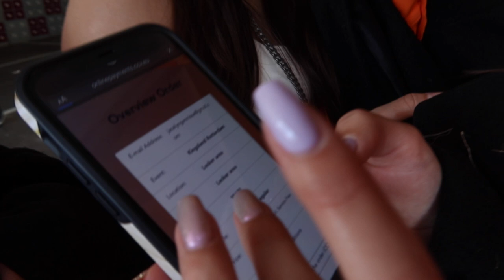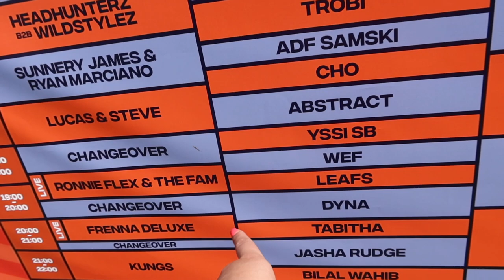NAAR KINGSLAND ROTTERDAM MET MIJN VRIENDINNEN!🧡DailyMzlanie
Hi lieverds ! ♥

★ Samenwerkingen?

✿ Veel gestelde vragen:
Leeftijd: 19 jaar ( 2 juli ’02 )
Camera: CANON G7X ||
Edit programma: Adobe Premiere Pro